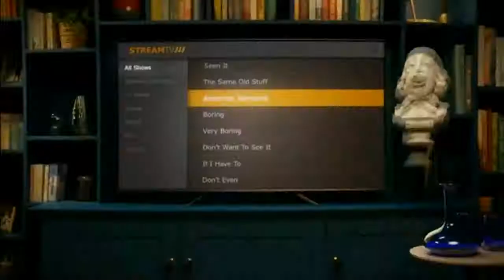BritBox Advert May 2021